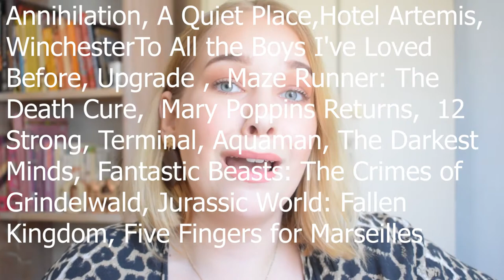2018 FAVORITES | BEAUTY | MUSIC | FILMS & SERIES | ETC. | Olivia Howarth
2018 FAVOURITES

Thank you so so so so much for watching
Remember to have an incredible day, night, week, month, year wherever you are!
See ya in my next video xx